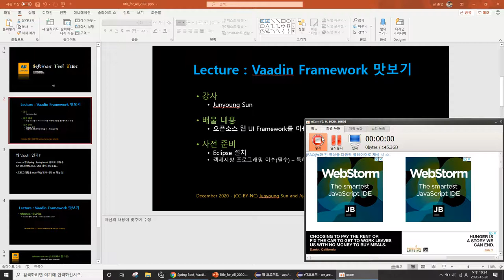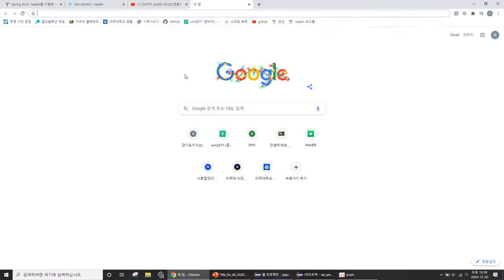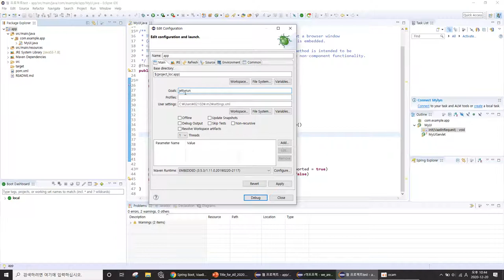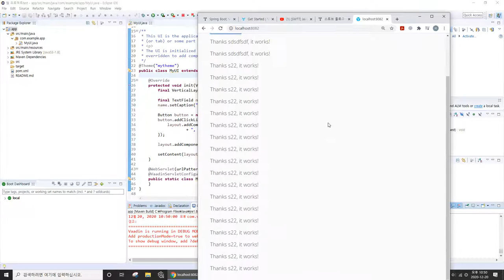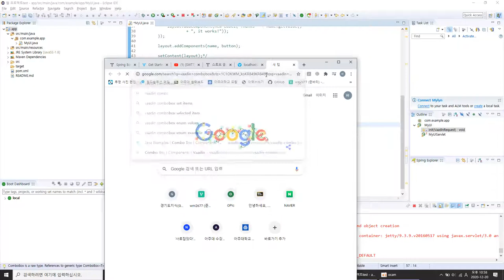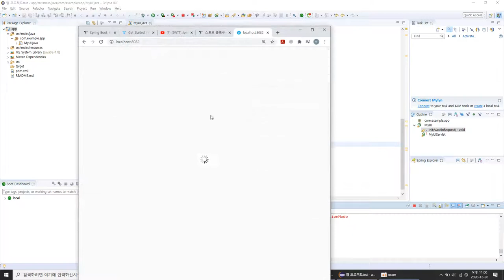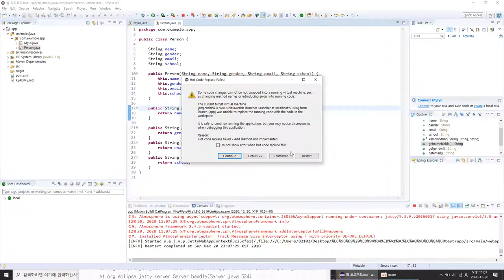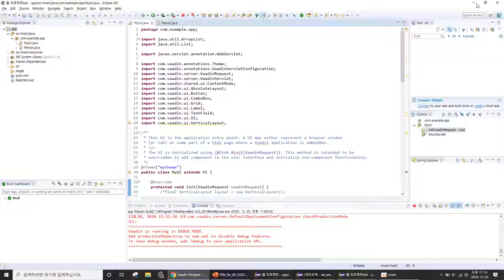[SWTT] Vaadin framework을 이용한 웹 대시보드 구현 - 선준영